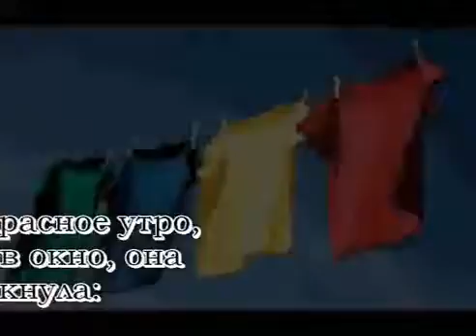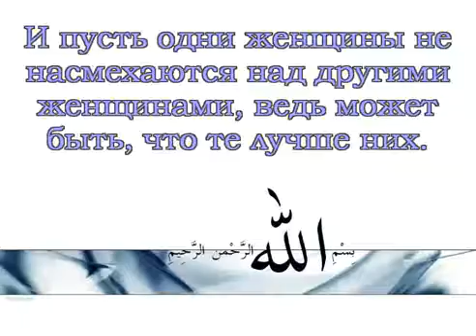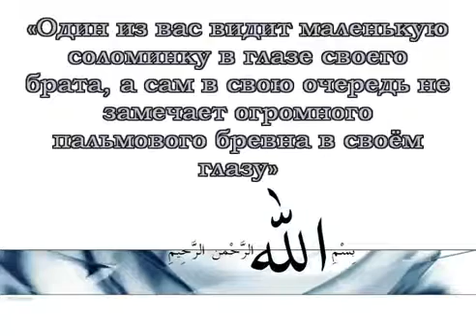Притча О грязном белье Очень поучительно flv